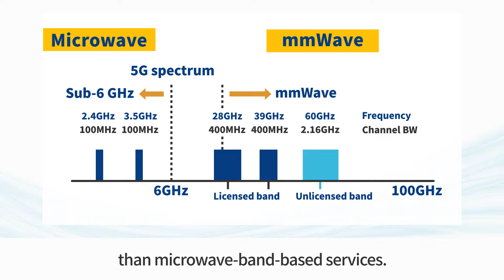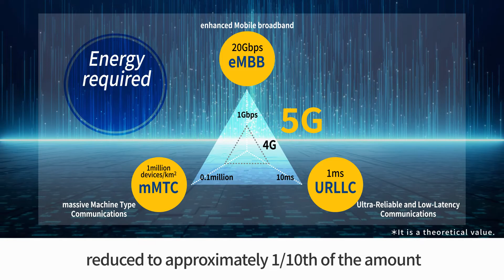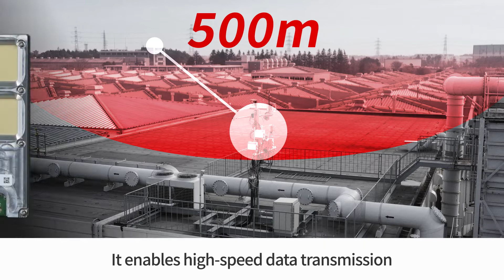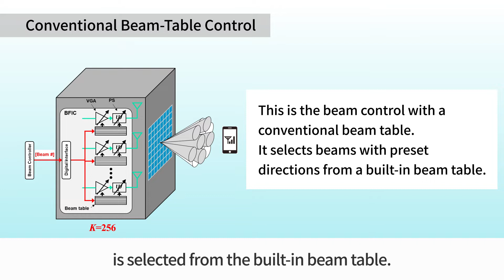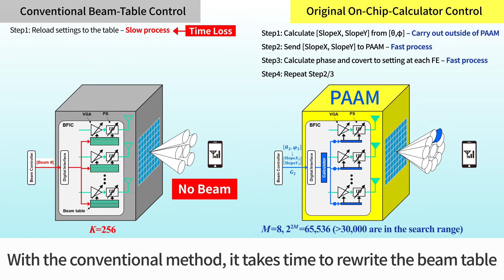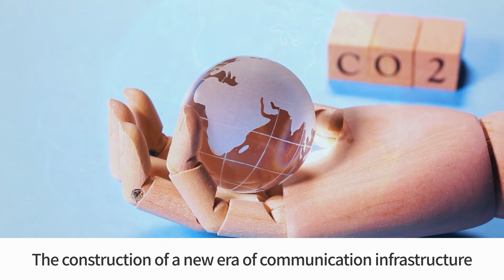Fujikura mmWave Wireless Communications Module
The 28-GHz phased array antenna module PAAM and the 60-GHz Millimeter-wave wireless communications module, developed by Fujikura, enable high-speed, high-capacity communication.
Furthermore, their small size and light weight enable easy network construction at low cost.

The 60-GHz wireless communications module is built-in and can be used without a license. It enables high-speed data transmission at over 1 Gbps for communication distances of up to 500 m.
The 28-GHz phased array antenna module PAAM is a communications module for 5G Millimeter-wave infrastructure and boasts the industry's highest level of performance.
It adopts an excellent beam control method capable of freely and precisely controlling the direction of the radio waves.